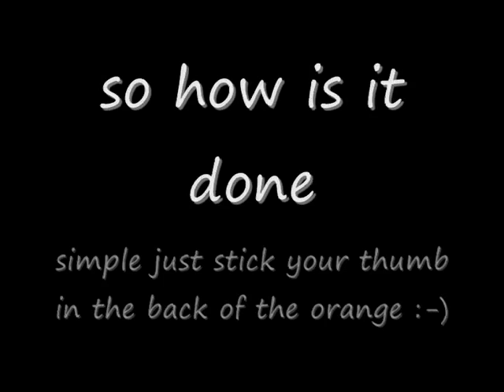how to levitate an orange revealed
Learn how to do this trick & many more

My Free Magic TV, Learn free Magic Tricks, get free magic trick tutorials, solutions, magic tricks revealed, upload your videos, make money selling your own magic tutorials, magic chat.

View great magic videos from David Blaine, Chris Angel, famous & armature magicians. See 100's of amazing magic tricks new and old. Street, Bar, Stage Magic.